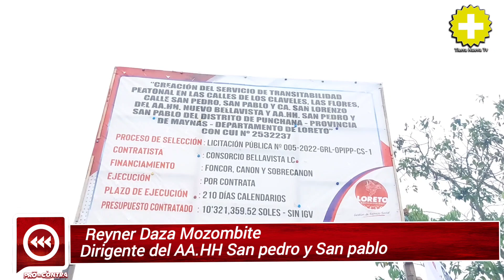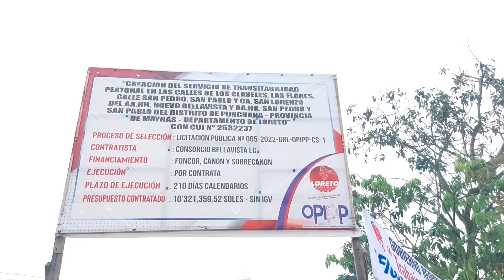"La opipp y el gorel se comprometierón con la ejecución de agua y desague para dicha zona"